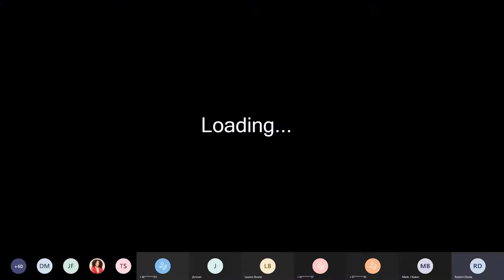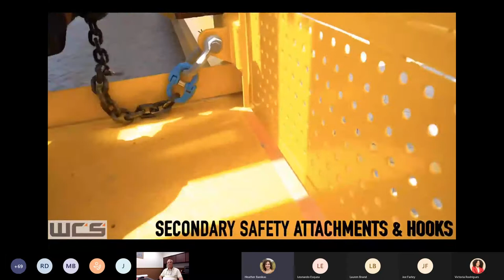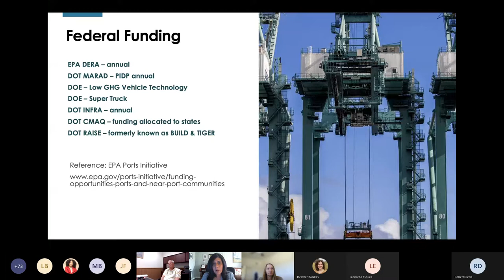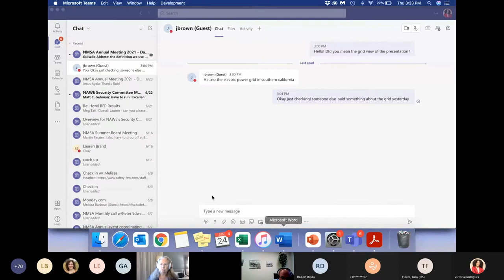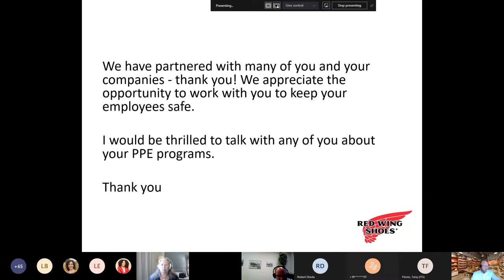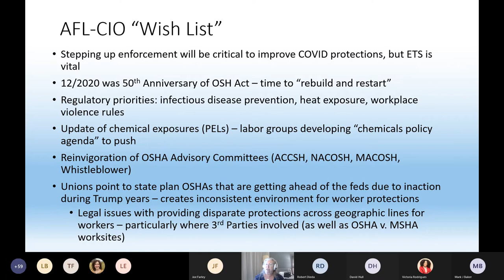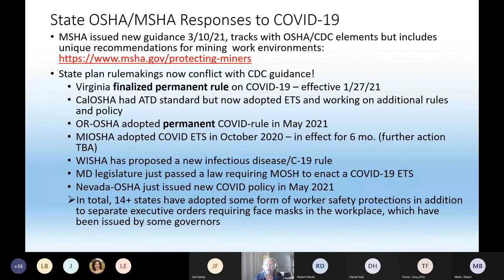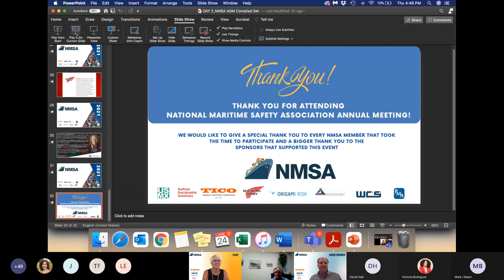DAY 2 - NMSA Annual Meeting 2021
Day 2 of the National Maritime Safety Association with presentations by:

World Crane Services (WCS) - Sean Corbett
Starcrest Consulting Group LLC  - Guiselle Aldrete & Renee Moilanen
Red Wing Shoes - David Hull
Adele L. Abrams, Esq., CMSP, Firm President